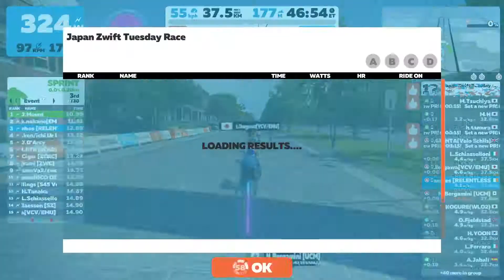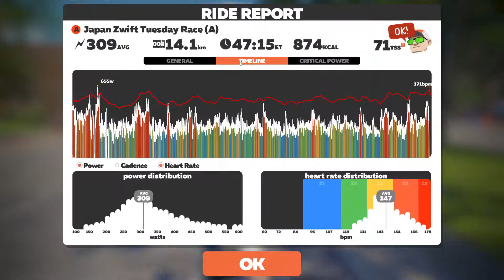tuesday japan race a